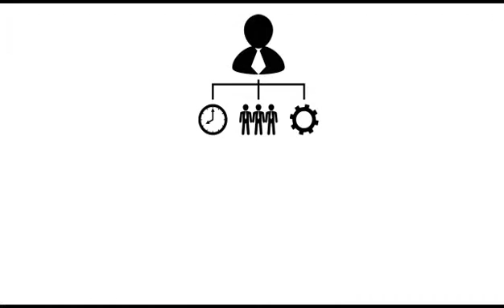Looking After Mum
Watch our whiteboard animation to see how a Telecare24 alarm can assist in keeping you or your loved ones safe in their own home.